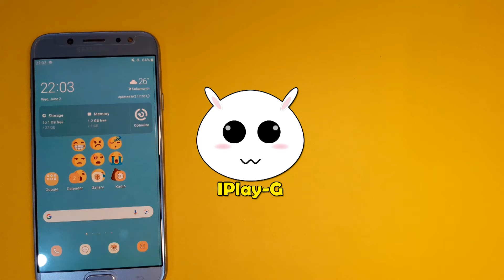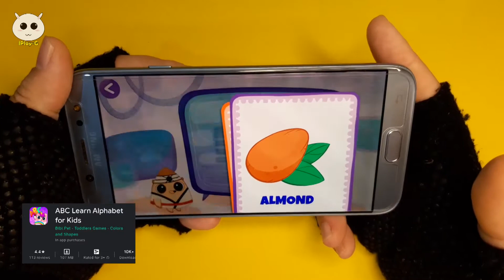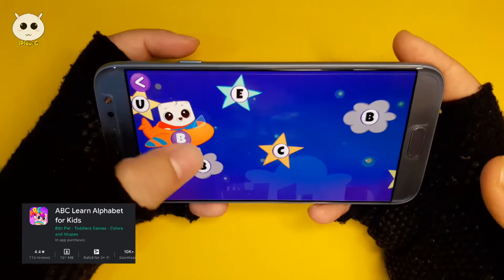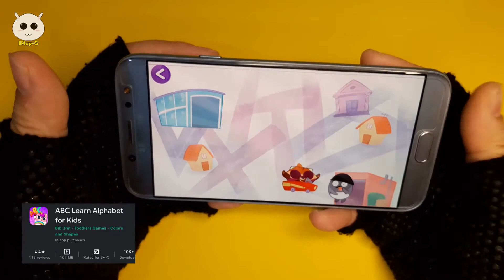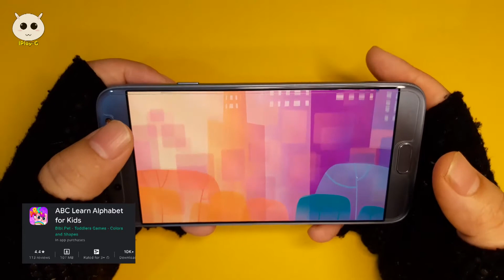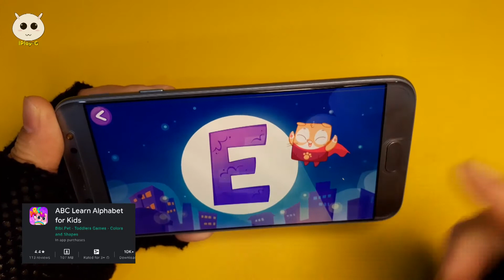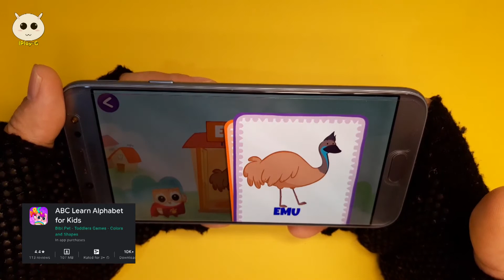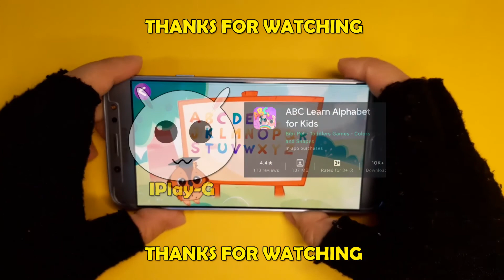ABC LEARN ALPHABET FOR KIDS GAMES PLAY OFFLINE